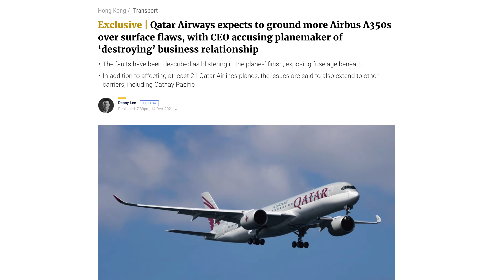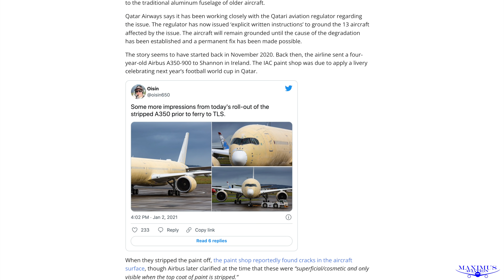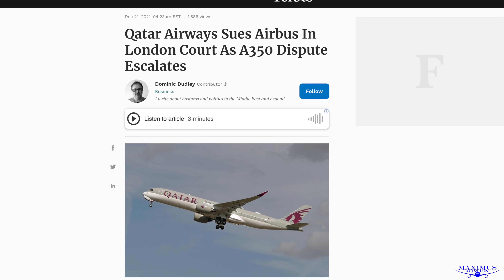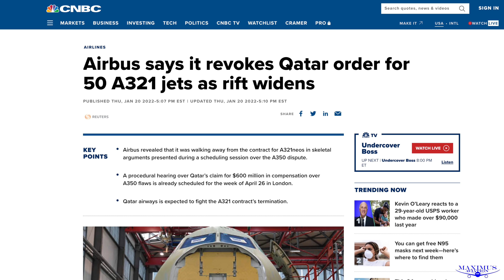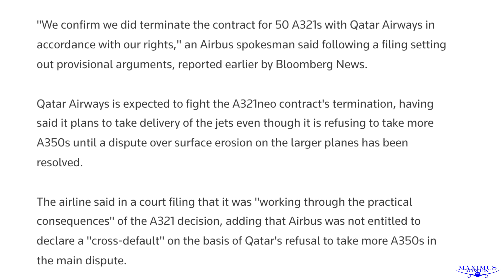Airbus Retaliates: SHOCKS Qatar Airways And Cancels Their 50 Plane 6.5 Billion Dollar A321neo Order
In what can only be seen as retaliation, Airbus canceled Qatar Airways 6.5 Billion dollar A321 Order in response to Qatar Airways refusal to accept any new Airbus A350s due to ongoing paint degradation issues.

Maximus Merch
Hats, Mugs, Hoodies, and T-shirts

7918 El Cajon Blvd
Suite N345